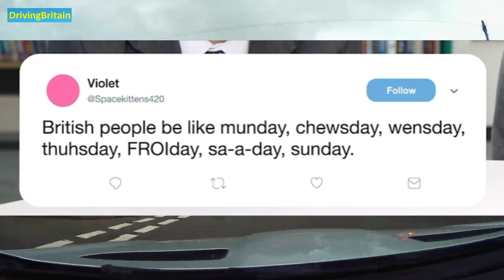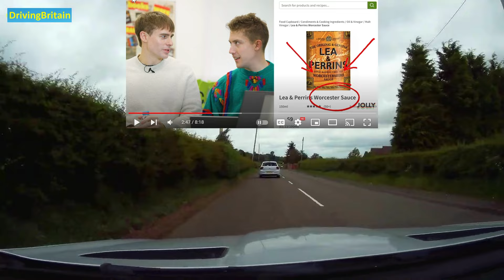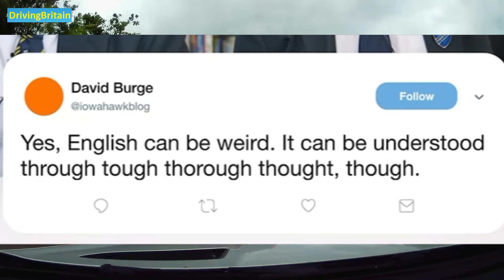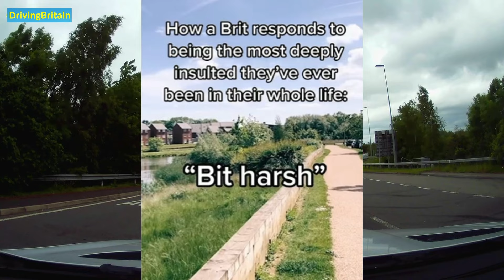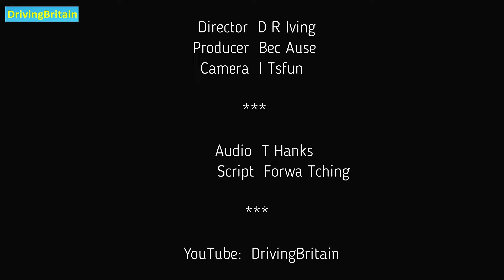British Highschoolers react to British Memes! - British Reaction (Part 2)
Driving Britain.